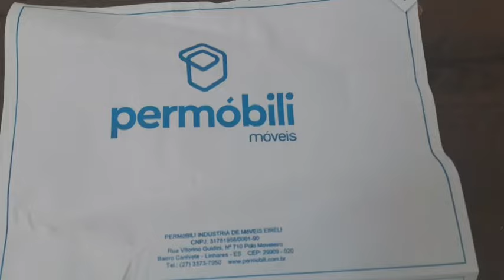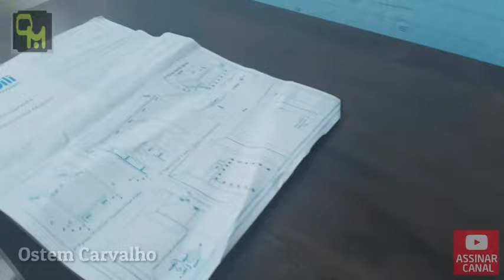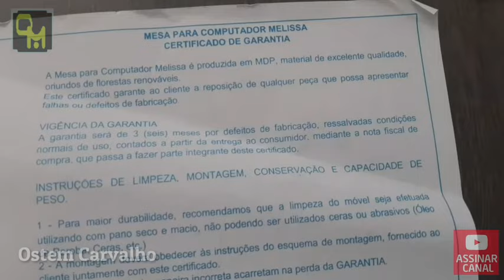COMO FAZER A MONTAGEM DA Escrivaninha/ Mesa para Computador Melissa Permobili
Escrivaninha/ Mesa para Computador Melissa Permobili num
Vídeo sobre a montagem dessa escrivaninha Melissa,  onde falo e mostro muitas dicas e macetes para você que não é montador de móveis profissional fazer a montagem dela, se você tem interesse em aprender a montar essa escrivaninha para se tornar um montador de móveis ou apenas para fazer a montagem dos seus móveis,  considere se inscrever no nosso canal para acompanhar os nossos trabalhos e receber conteúdos relacionados a montagem de móveis e muito mais. portanto se não for inscrito,  Inscreva-se agora ok, e deixa nos contarios suas dúvidas e sugestões. 👍👍🤝

Link do manual de montagem da escrivaninha